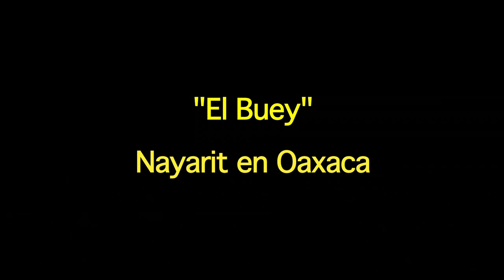El Buey-Nayarit en Oaxaca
Folklorico